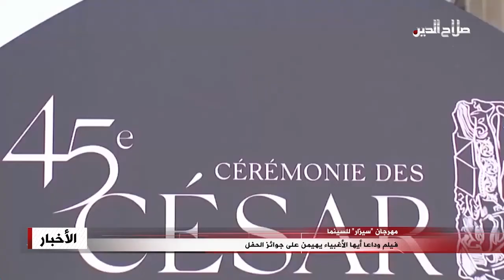نشرة السبت 13-3-2021